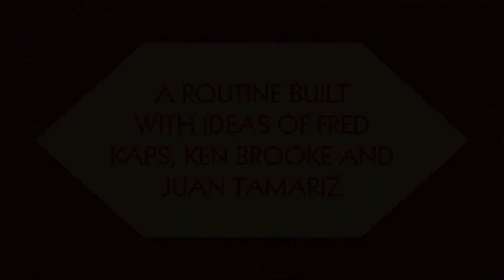Malini Egg Bag Pro by Bazar de Magia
A trick that has successfully been sold for years is in stock and has now been reloaded. The classic Malini Egg Bag, a routine used over and over again with confidence by professional magicians today and in years past all over the world! See why!

An egg vanishes and is produced as many times as the magician wishes from an examined empty bag. Spectators can stick their hand inside the bag and not find a thing! A fabulous Bag and Egg routine, from Malini, recreated from ideas by Malini, Kaps, Ken Brook and Tamariz. You have never seen such a marvelous magic routine. When the audience sees the reactions of the participating spectators, the audience is amazed even more!

Manufactured with red high quality silk, absolutely beautiful material.

The set includes: Mailni Egg Bag, manufactured by Bazar de Magia and DVD with routine and explanations (English/Spanish) by Iñaki Zabaletta.